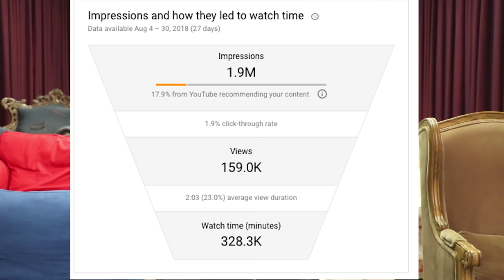What does YT offer Creators beyond the Partner Program?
Hello Insiders! Today we're back with a deep dive into how YouTube can help support you as a Creator, beyond the Partner Program.

👕👚SWAG 🎽☕

100% of the proceeds automatically support Red Cross

Please help transcribe and/or translate this video so more Creators

Thanks!